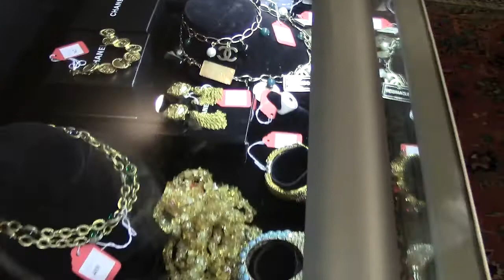Sloans & Kenyon October Fashion Auction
Sloans & Kenyon October Fashion Auction Exhibition
Auction Date- October 11th